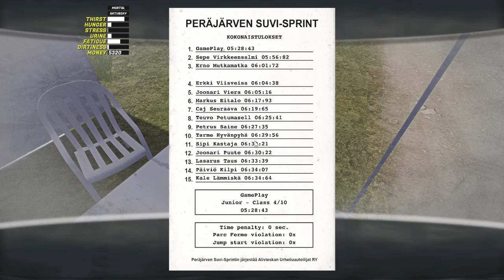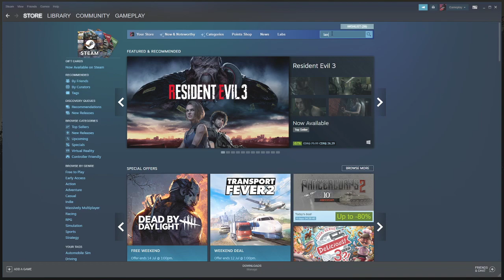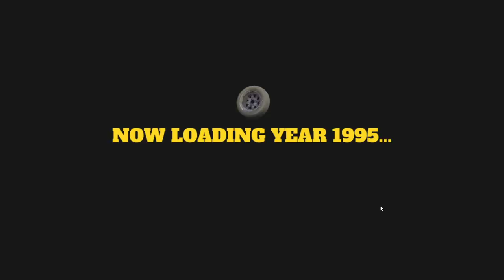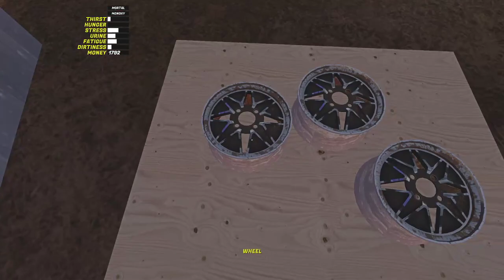My Summer Car Town build